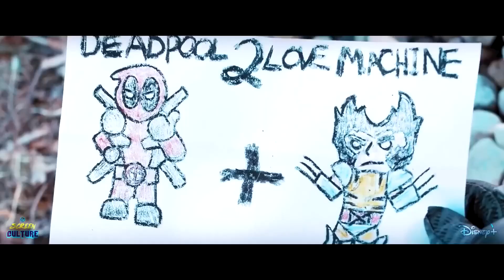All Marvel Movies & Series Phase 5 & 6 | How to watch Marvel Movies & Series (MCU) in order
Movies ke saath jise Series ka bhi sequence dekhna hai wo ye 4 videos dekhen.
1. How to watch Marvel Movies & Series (MCU) in order Phase-1| All Marvel Movies & Series |  (in Hindi)

2. How to watch Marvel Movies & Series (MCU) in order Phase-2| All Marvel Movies & Series |  (in Hindi)

3. How to watch Marvel Movies & Series (MCU) in order Phase-3| All Marvel Movies & Series |  (in Hindi)

4. How to watch Marvel Movies & Series (MCU) in order Phase-4| All Marvel Movies & Series |  (in Hindi)

How to watch Marvel movies in order | All Marvel Movies 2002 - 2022 |

In This video, I made all sequences of Marvel movies then you guys must understand Marvel Cinematic Universe properly